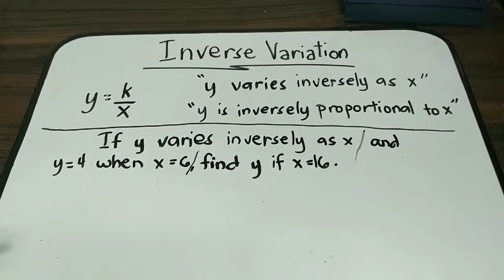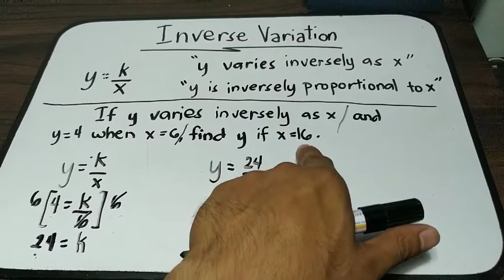INVERSE VARIATION PART 1 (Tagalog/English)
This video was created to help students do their Math. Students and educators can use this video during their free time and they can manipulate their time in studying Mathematics.